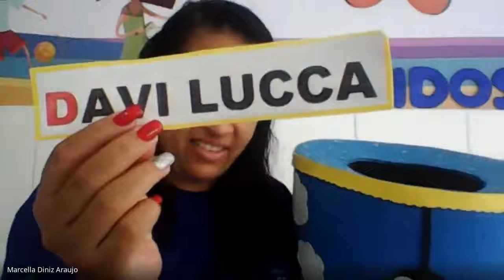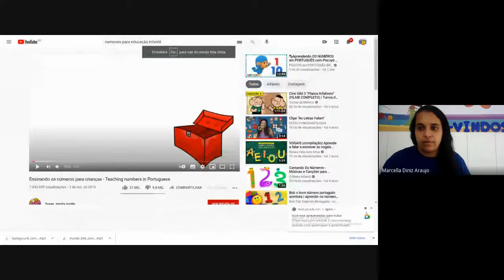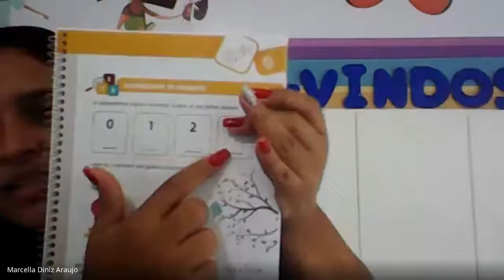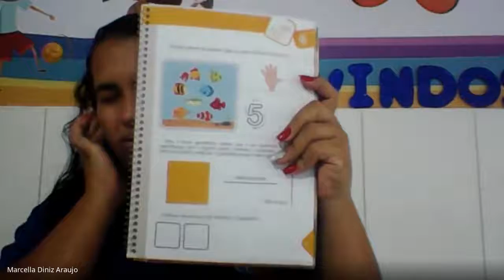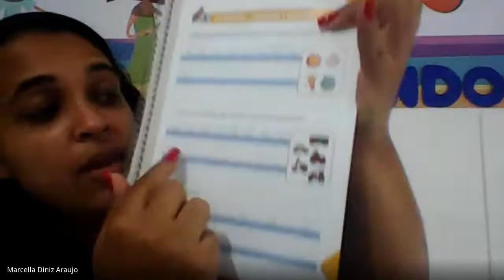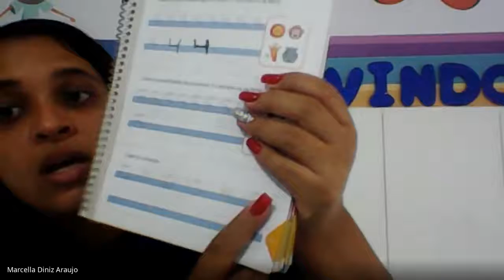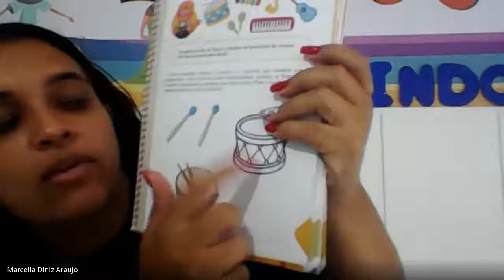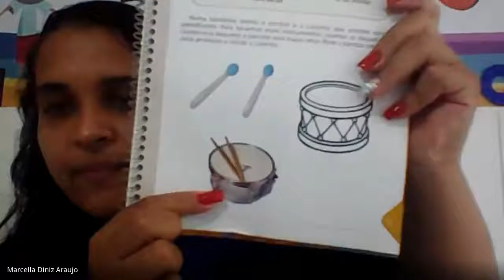Aula Pré II T.A 12/02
Tia Duda